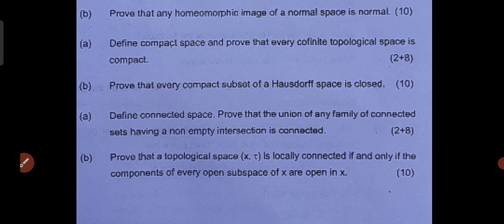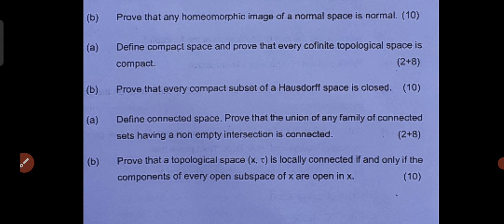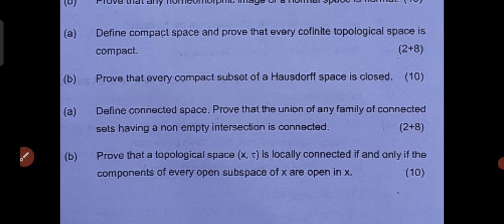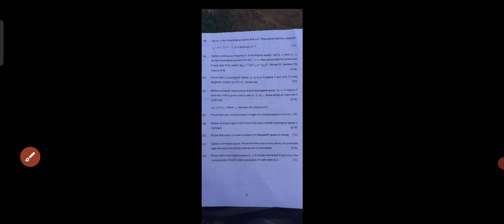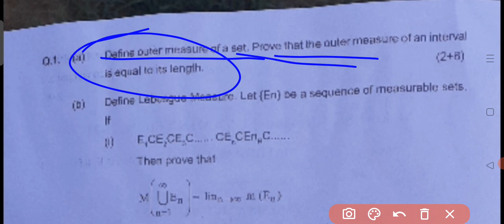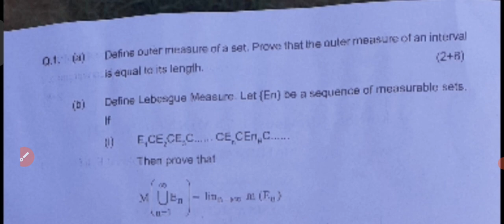TOPOLOGY paper analyses 2021. shekhawati यूनिवर्सिटी।।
topology paper analyses
in this class we discuss to MSc maths previous year paper topology analysis 2021.